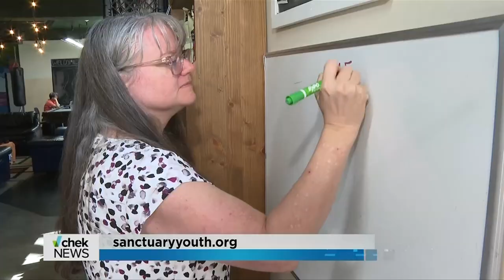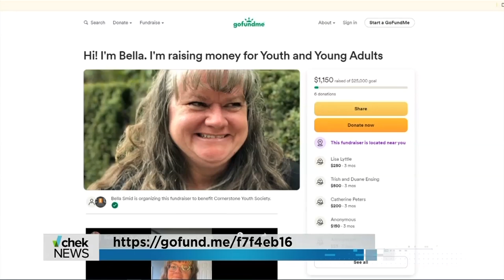Vital People: Bella Smid's legacy of love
Big-hearted and always trying to make a difference: Bella Smid dedicated her life to helping others. After receiving a terminal cancer diagnosis earlier this year, she decided to spend her dying days trying to help youth in need. Watch Bella's inspiring story on this week's Vital People, on CHEK News.